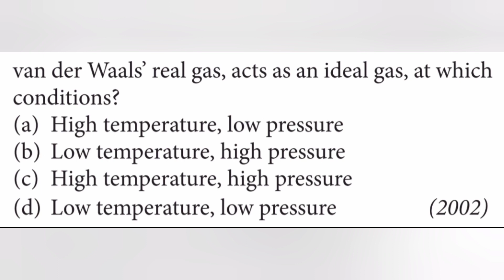van der Waals' real gas, acts as an ideal gas, at which conditions?